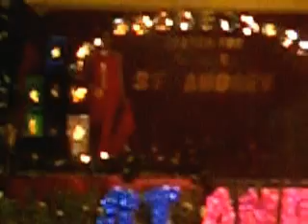weng formal attire kuno